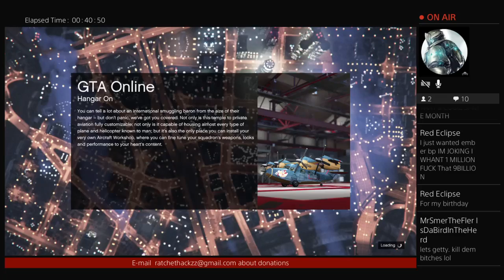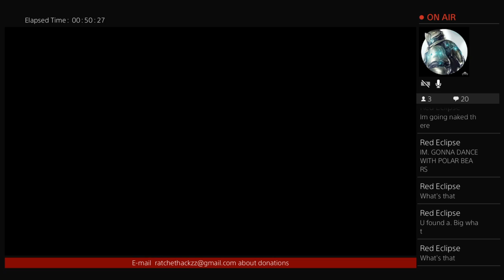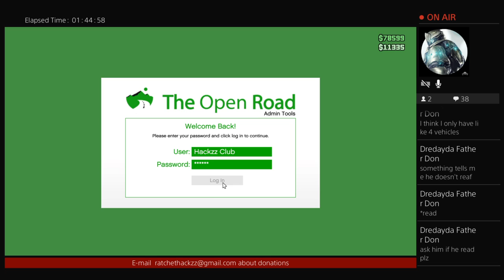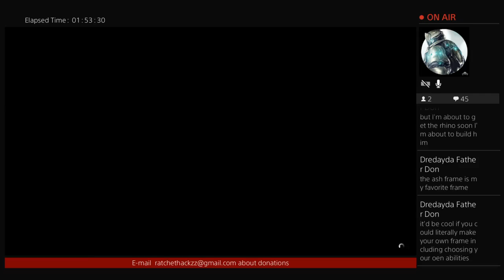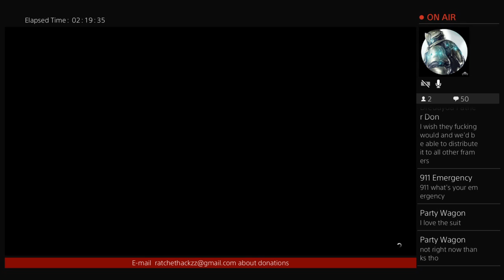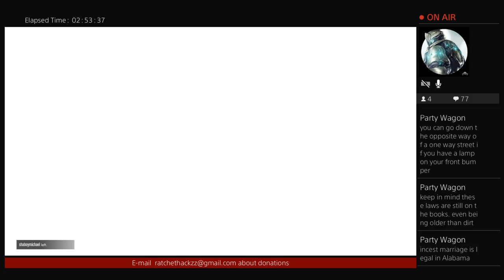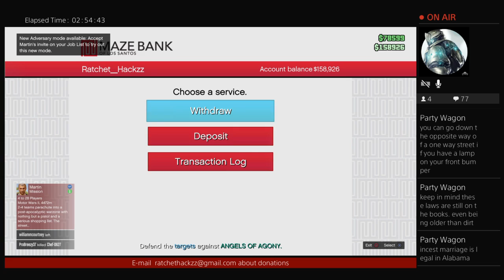Streaming with TnTgaming and Smer da fler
This is a channel for gamers that respect the classics not the old hell games but just old and also the new.

Add my new account Ratchet_Gaming

Love you guys and gals so much